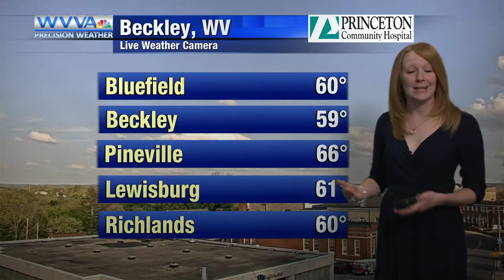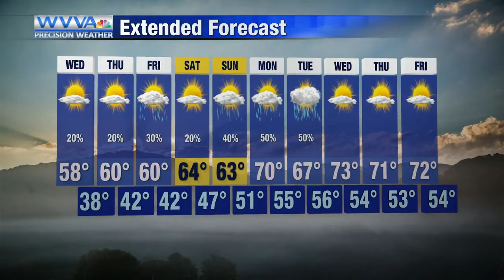Staying cooler, but mainly dry